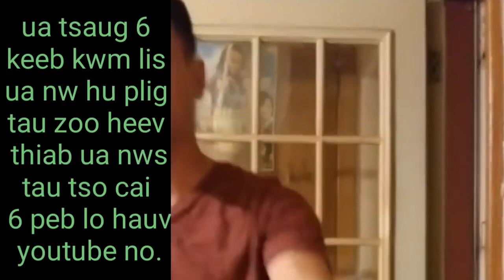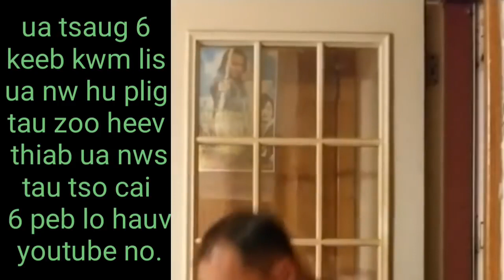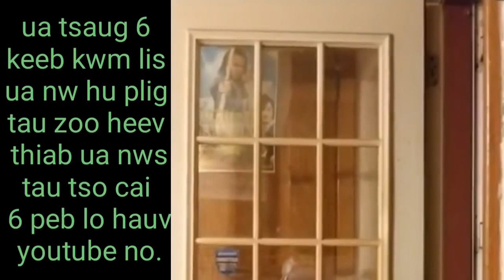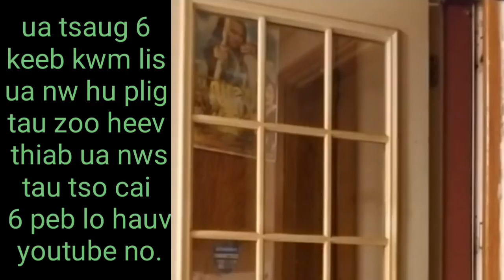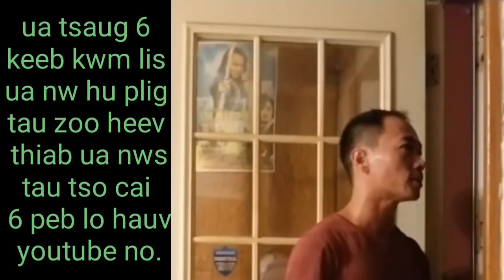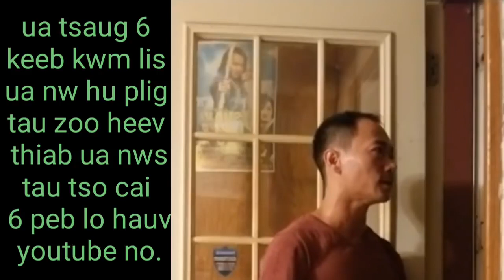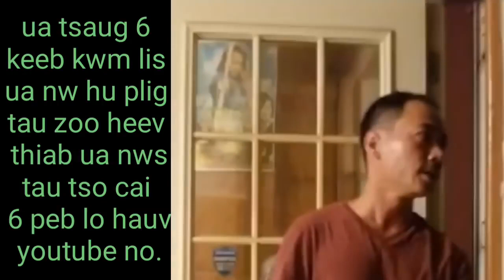saib phab ej nuj nplhaib hu plig